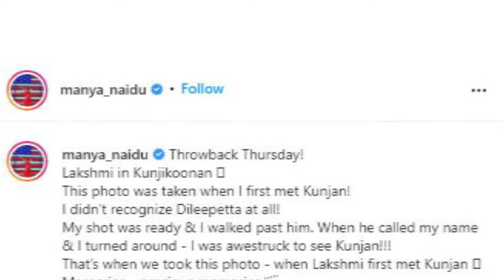മന്യക്ക് ദിലീപിനെ കണ്ടിട്ട് മനസിലായില്ല,ആ നിമിഷത്തെ കുറിച്ച് | actress manya about dileep makeover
Watch actress manya about dileep makeover
I didn’t recognize Dileepettan, the first time I walked into the sets of ‘Kunjikoonan’. He was in the avatar of Kunjan with the hunchback. I walked past him,” Manya revealed